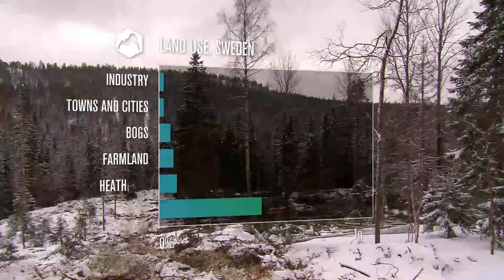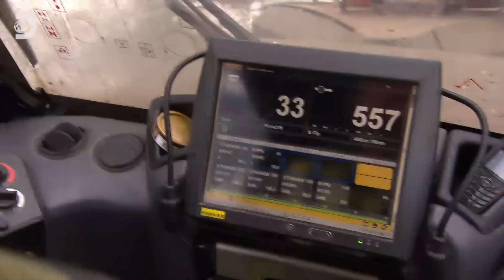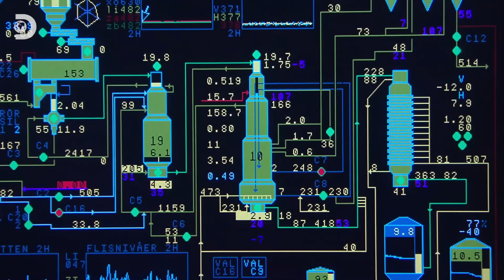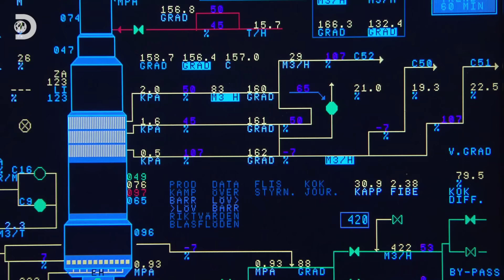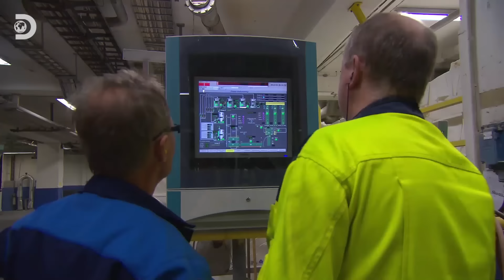Туалетная бумага | Как это устроено | Discovery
Нам всем известно, что бумага рождается со срубом дерева и умирает со сливом унитаза. Но что происходит в промежутке от и до? Смотрите прямо сейчас!

Как это устроено — уникальная возможность увидеть изнанку привычного мира. Это программа, в которой мы рассказываем о деталях простых и одновременно удивительных вещей.

Следите за новыми выпусками и включайте телеканал Discovery по будням в 19:15 (мск).